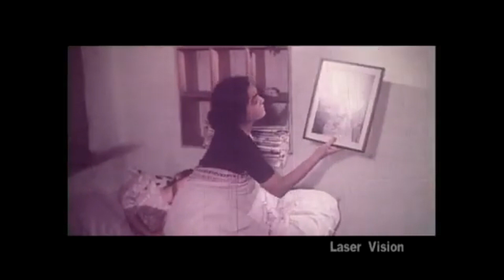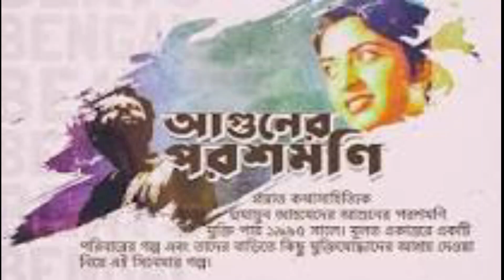টপ ৫ টি অসাধারণ বাংলাদেশি মুভি লিস্ট (পার্ট ২)। Top 5 Bangladeshi Movie (Part 2)।Movie list.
ভিডিওটিতে ৫ টি  অসাধারণ সিনেমা রেকমেন্ড ও লিস্ট করা হয়েছে।  Top 5 Dhallywood or Bangladeshi movie list & recommendation। এই ৫ টি মুভি দেখতে বসলে আপনি নিশ্চিতভাবেই ভালো একটি টাইমপাস করতে পারবেন।